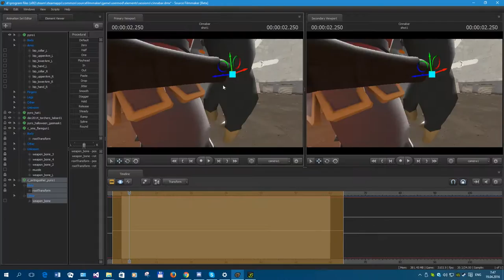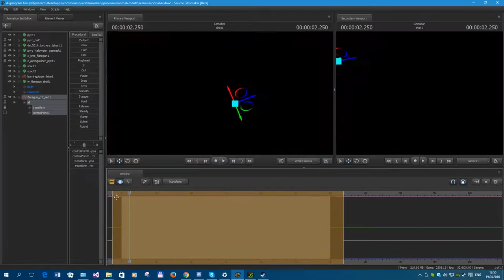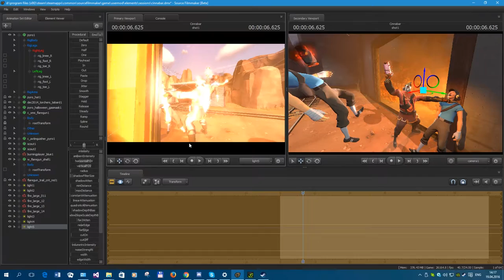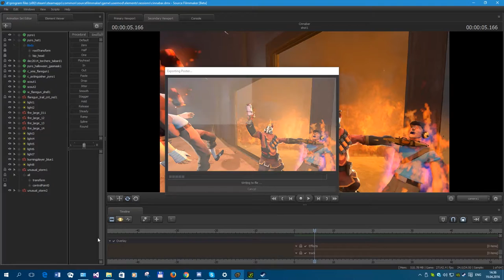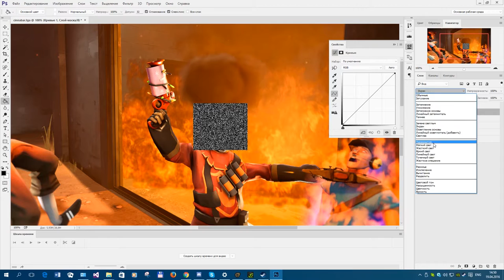Making Cinnabar SFM [TIMELAPSE]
Estimated time - 1 hour 30 minutes